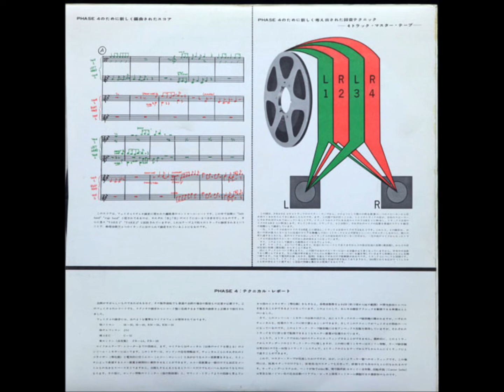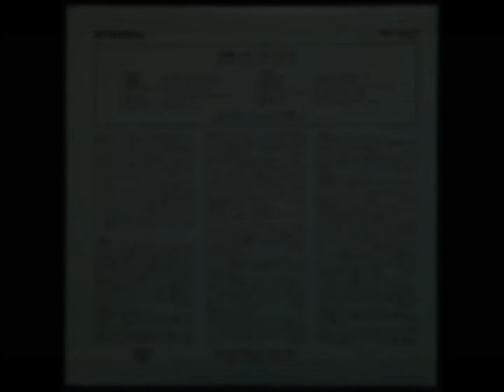WERNER MÜLLER – BLUE MOON ブルー・ムーン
※Album「WERNER MÜLLER /PERCUSSION IN THE SKY」
※1962年のアルバム「ウェルナー・ミューラー/空飛ぶオーケストラ」
※Werner Müller and His Orchestra
※レコードもありますがこの音源はCDです。